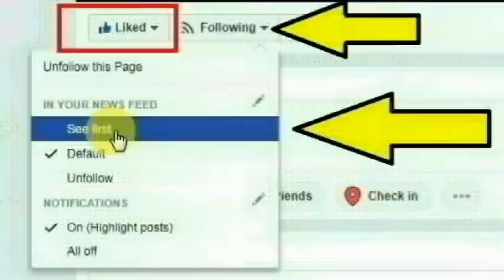100% உறுதியாக தமிழ்நாட்டின் அடுத்த முதல்வர் இவர்தான்! துல்லியமாக கணித்து சொன்ன ஜோதிட சிறுவன்